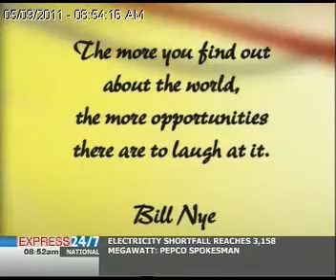The Morning Show "05-09-11" Part 03